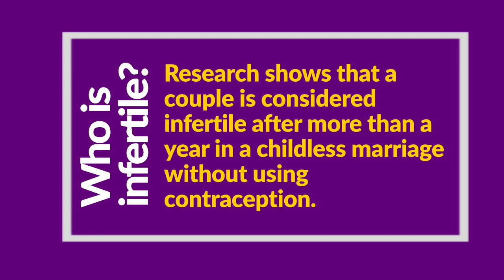Female Infertility Made Easy